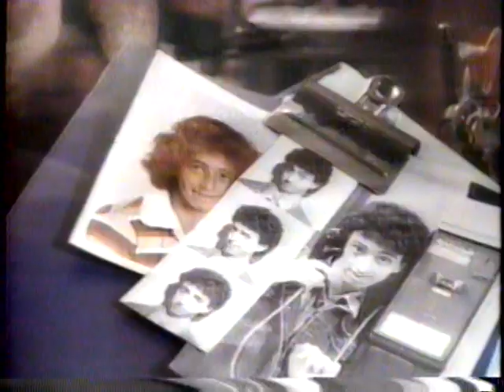5/11/1985 Under One roof Opening and Closing Credits "Spencer Reboot"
These clips originally aired on May 11, 1985. They were run during the broadcast of "Under One Roof" (AKA Spencer) on KHQ Channel 6 in Spokane, Washington.